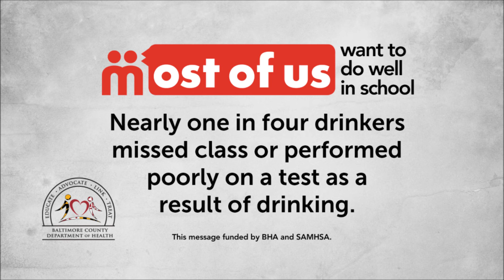Most of Us - Binge Drinking Prevention